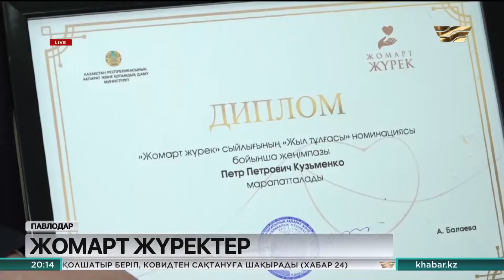Қайырымды жандарға «Жомарт жүрек» сыйлығы табысталды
Елімізде «Қайырымды істер марафоны» мәресіне жетті. Халықтық сипат алған игі бастаманы үш миллион азамат қолдаған. Бір жыл ішінде 15 мыңнан аса қайырымдылық шарасы ұйымдастырылып, 200 мыңнан астам азаматқа көмек берілді. Ал халқымыздың қанына сіңген қайырымдылық қасиетімен дараланған азаматтар «Жомарт жүрек» сыйлығына ие болды.